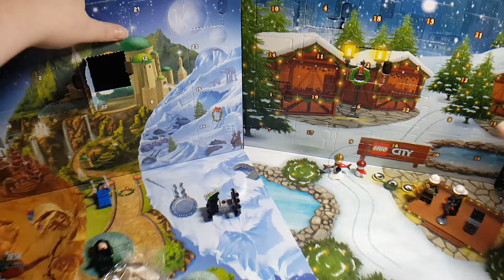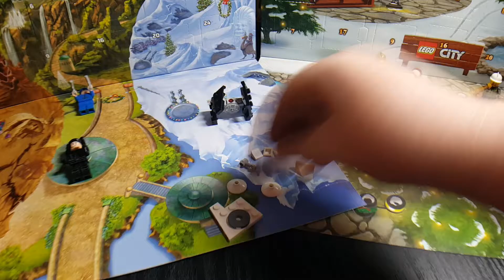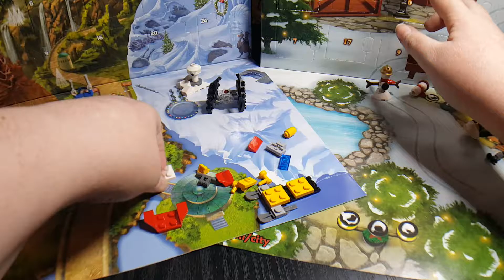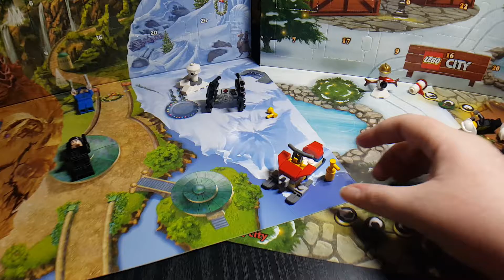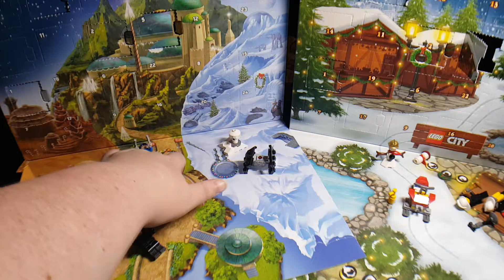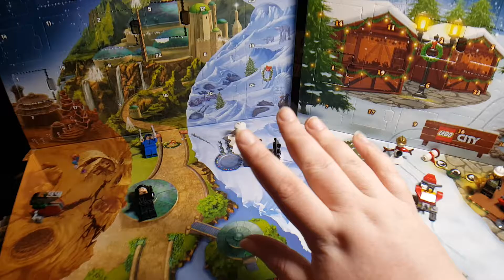Lizzie opens a Lego Advent Calendar year 2016 day 5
5 days down 19 to go.  Even more cool stuff today and I hope it continues throughout the month.  Still have gotten my kit yet but I will hopefully soon.  Please let me know what you liked and didn’t like. Let me know what you would like to see in the future. I will see you all tomorrow, Bye.